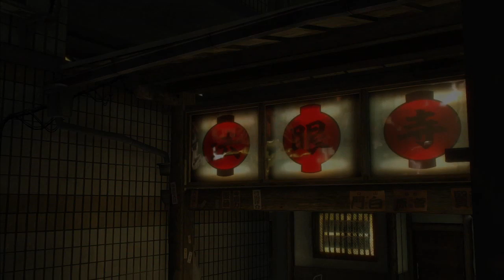Majima Runs Cabaret